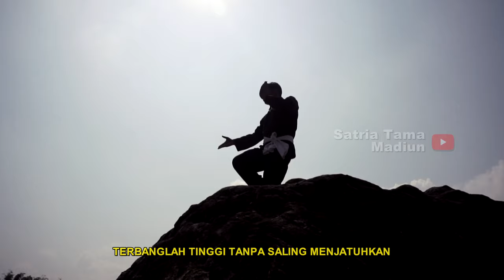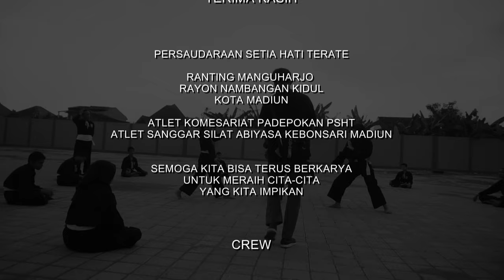Lek Ko Satria Tama - PSHT KEKAL ABADI (Official Music Video)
Lagu Ini Saya Persembahkan Untuk Sodara Sodara  Dimanapun Berada
Semoga  Keilmuan Yg Kita Dapat Di PSHT Bisa Memberikan Manfaat Untuk Kita Dan Bisa memberikan Kedamian Pada Orang Di Sekitar Kita

jika Ada Sodara Yg Mau Cover ..Saya Persilahkan Dan Tolong Beri Keterangan Cover Jg Chanel Asli..Utk Menghindari Hal Yg Tdk Di Inginkan

Salam Persaudaraan Dari Saya
Sedulur Kota Madiun